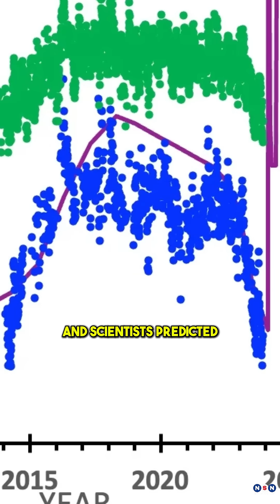Why the ‘Blaze Star’ T Coronae Borealis Is Keeping Us Waiting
T Coronae Borealis, the "Blaze Star," is gearing up for a rare nova eruption that could light up the night sky like never before. This once-in-a-lifetime event is being closely monitored by astronomers using advanced telescopes to uncover its mysteries. From its dramatic history to recent clues of instability, learn why this eruption is so important for science and what makes T CrB so unique. Watch our full video to dive deeper into this extraordinary cosmic phenomenon!